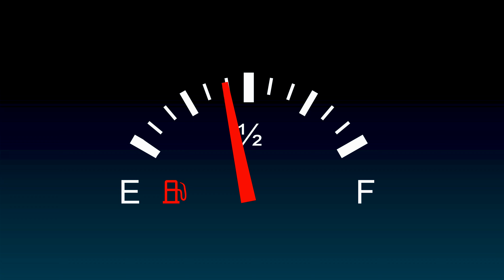Funny Eggs Surprise | Active And Fun Song For Children | Zaza Boom